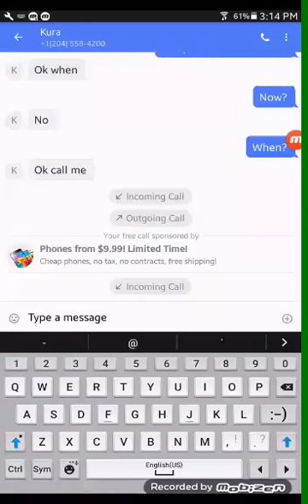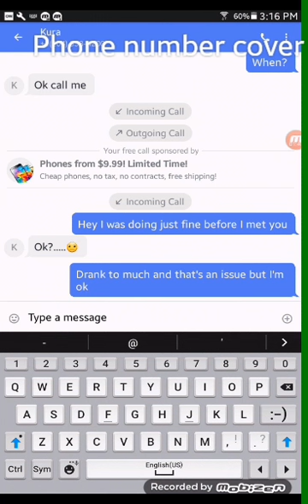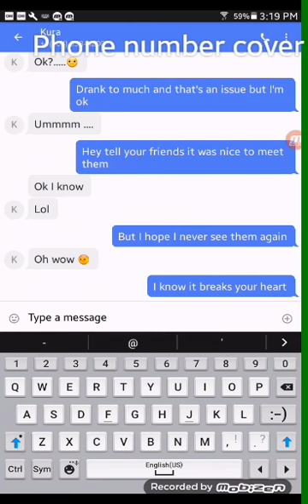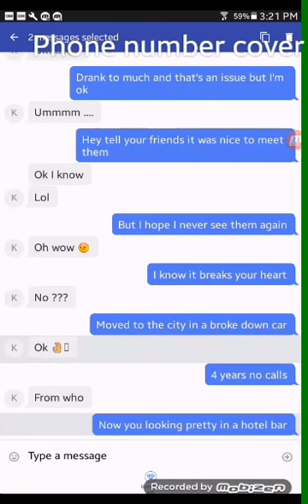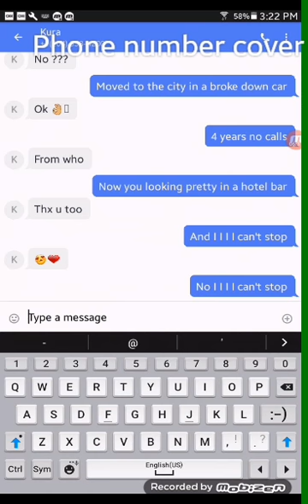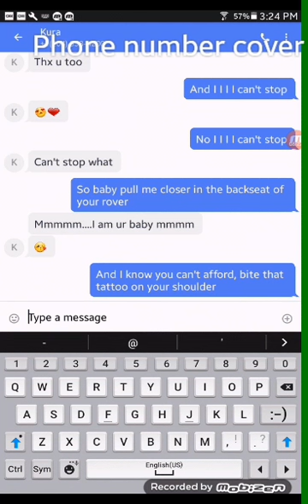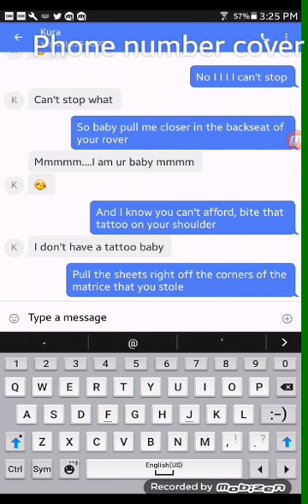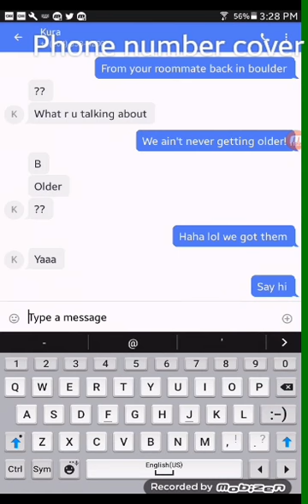Song Lyric Prank On My Friend "Closer" GONE WRONG!🙊